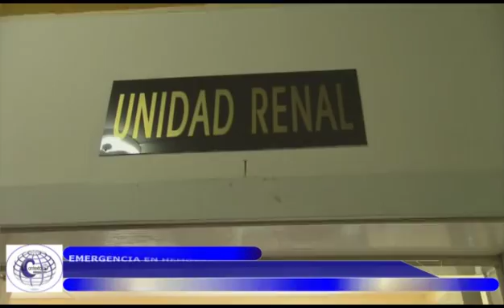PACIENTES DE HEMODIALISIS DEL HOSPITAL EN CRISIS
PACIENTES DE UNIDAD RENAL DE HEMODIALISIS DEL HOSPITAL HERMILIO VALDIZAN EN HUÀNUCO ESTAN EN CRISIS POR EL DESABASTECIMIENTOS DE INSUMOS Y MEDICAMENTOS DEL SIS PARA EL TRATAMIENTO DIALÌTICA DE LOS PACIENTES.